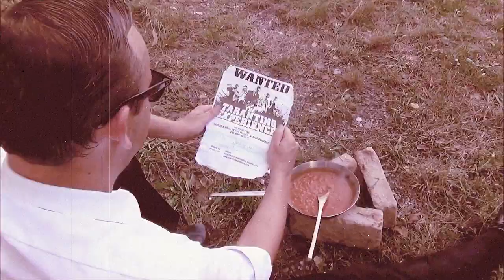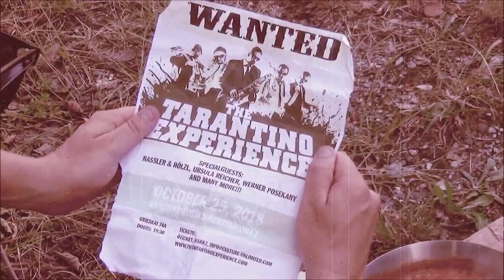My Name is Mr. Blonde (The Tarantino Experience)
The one and only "Drunken Drummer" Mr. Blonde with same new scenes...italo western forever! Django watch out! Mr. Blonde is comin 10 years The Tarantino Experience 25th Oct 2018 !